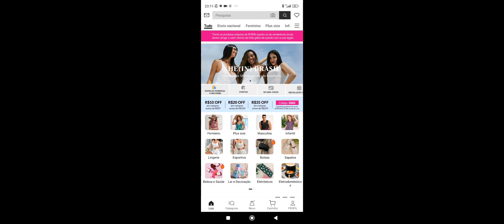19 de outubro de 2023